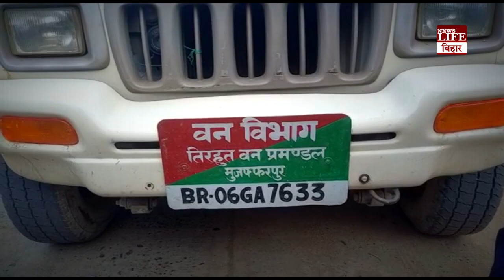देखिए : दीवार पर सीधे चढ़ जाने वाले एक अजीब प्रजाति के जानवर को ।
देखिए : दुर्लभ प्रजाति के एक अजीब प्रजाति के जानवर को, जो सीधी दीवार कर चढ़ जाता है